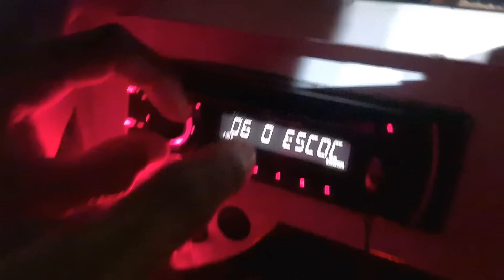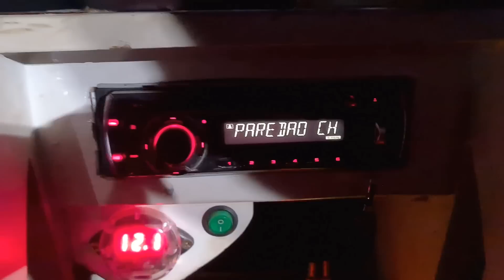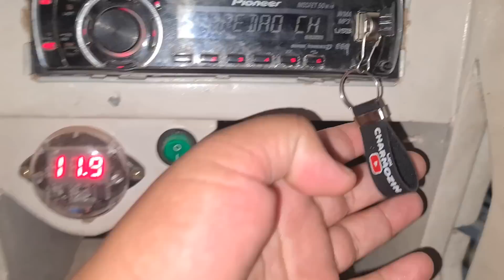Levamos a Paredinha do Virote para o encontro de Paredões da cidade vizinha [ representamos ]